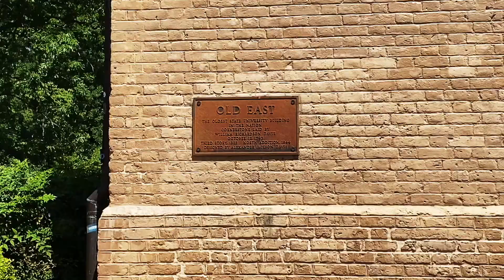UNC Chapel Hill Tour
In this video we're exploring UNC Chapel Hill during graduation weekend 2021! Enjoy some aerial shots from above and first-person shots driving throughout different parts of town. We'll drive down Franklin Street and a couple others while also seeing some of the things this awesome town and campus have to offer.

Other music from YouTube music studio.

This track is copyright protected by Law under Creative Common License, remember to give attribution while being used over Internet to be legally protected.